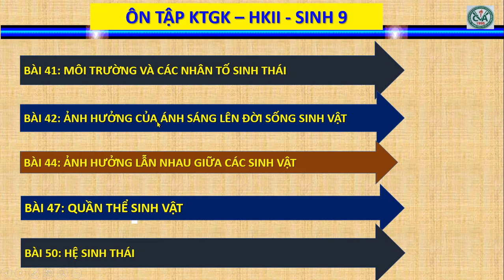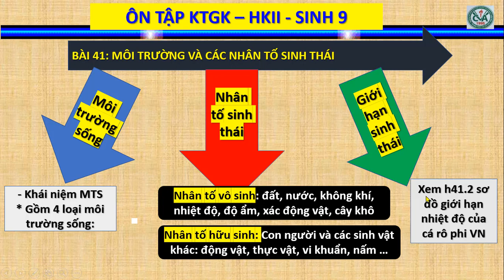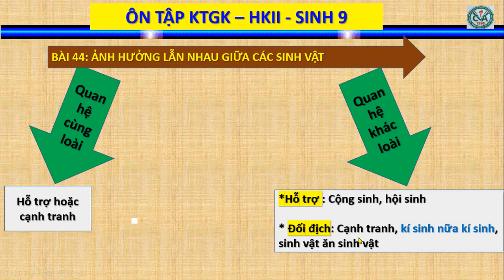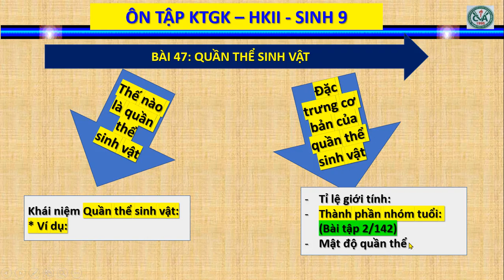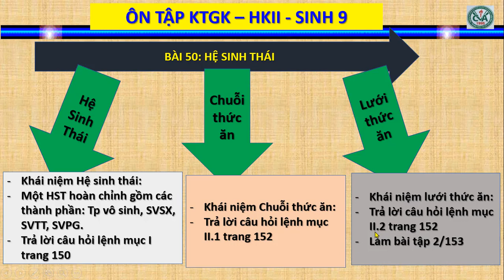SINH HỌC 9 - ÔN TẬP KIỂM TRA GIỮA HỌC KỲ 2 (2021-2022)